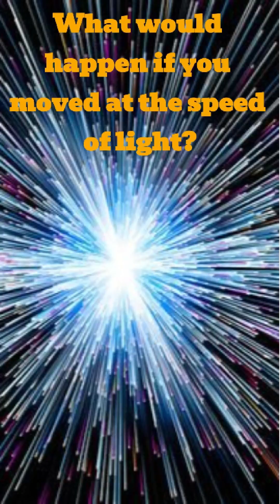What would happen if you moved at the speed of light?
The biggest issue you'd face is reaching that speed in the first place.
In science fiction, people often find a way to move at the speed of light. But you might find yourself asking, could your body survive going so fast? What would happen to it?
First, let's assume that it is possible — though it is not — for a human to move at the speed of light, which is 299,792,458 meters per second (983,571,056 feet per second), or about 186,000 miles per second. There's no issue, per se, with a person moving at a very fast constant speed. Humans can't feel constant velocity, so you wouldn't even necessarily notice you were moving that fast.